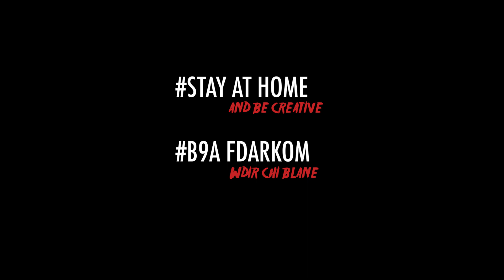FELL'G - SKILLS (Homemade Visual)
SKILLS (Homemade Visual) performed by Fell'G

The whole project is done in 24 hours during this confinement
stay home & stay safe & be creative .

Filmed & Edited by Ghassane Fellah
Produced by Apollo Young
Recorded & Mixed by Fell’g